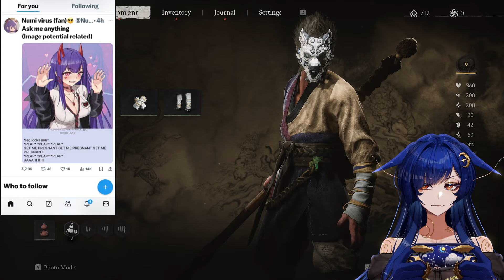Vienna Plays Black Myth: Wukong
originally streamed at twitch on 24/08/24

*Some parts of the stream may be muted or cut due to copyright.

For schedule information or to keep up with her other socials, check here!

00:26:46 Bullguard
00:42:04 Guangzhi
00:58:50 Wandering Wight
01:09:52 Lingxuzi
01:34:06 Baw-Li-Guhh-Lang
01:38:28 Guangmou
01:48:56 Whiteclad Noble
01:59:19 Elder Jinchi